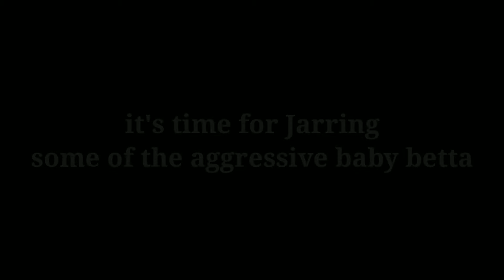Jarring Betta fry